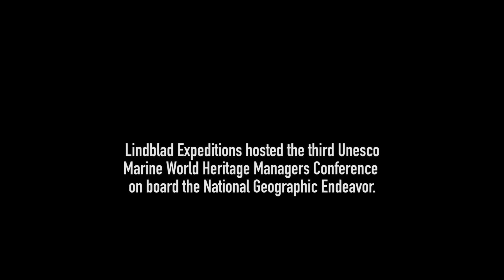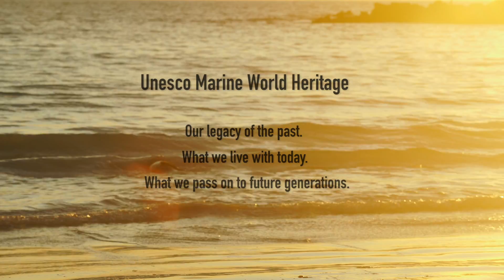Sven Lindblad, Ocean Elder & CEO Lindblad Expeditions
“It is unbelievable how we don’t as societies, understand that natural systems are the real world bank” – Sven Lindblad, Ocean Elder & CEO of Lindblad Expeditions

From the 27-31 August 2016, the third Marine World Heritage site managers conference was held on board Lindblad Expedition’s National Geographic Endeavor in the Galápagos Islands. The World Heritage Marine Programme was honored to be joined by Ocean Elder and CEO of Lindblad Expeditions, Sven Lindblad. The conference connected the guardians of the world’s 49 flagship marine protected areas inscribed on UNESCO’s World Heritage List with leading fisheries, climate experts as well as other ocean leaders. This video presents Lindblad’s reflections on why we should care about marine World Heritage and connecting managers is important.